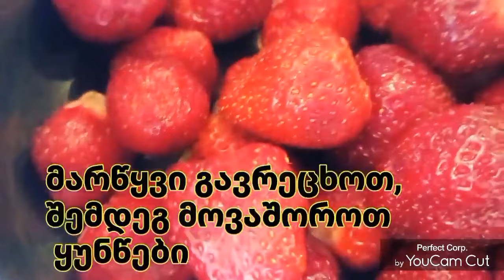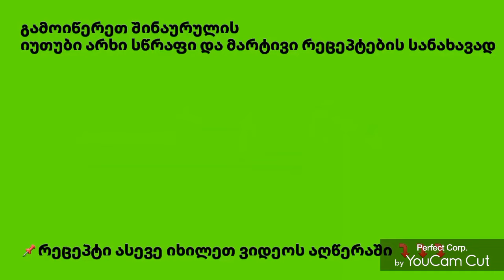მარწყვის ჯემის ყველაზე საუკეთესო რეცეპტი.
მარწყვის ჯემი

ინგრედიენტები
1 კგ. მარწყვი
700 გრ.შაქარი
მწიკვი ლიმონმჟავა

მომზადება

მარწყვი გავრეცხოთ, მოვაშოროთ ყუნწები და დავსრისოთ სასრესით. დავაყაროთ საჭირო რაოდენობის შაქარი, მწიკვი ლიმონმჟავა და ვადუღოთ დაბალ ცეცხლზე.  დუღილისას მოვაშოროთ ქაფი.

📝მეტი ჩემი  რეცეპტების სანახავად  გადადით ⤵️⤵️
➡️იუთუბზე